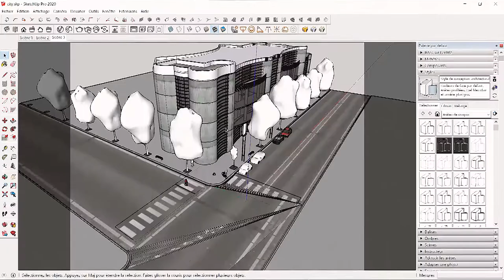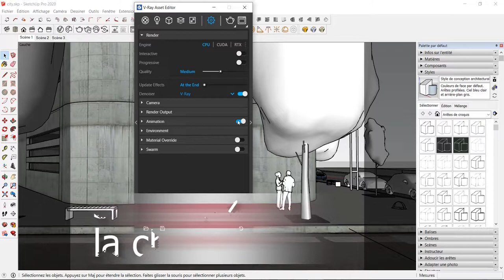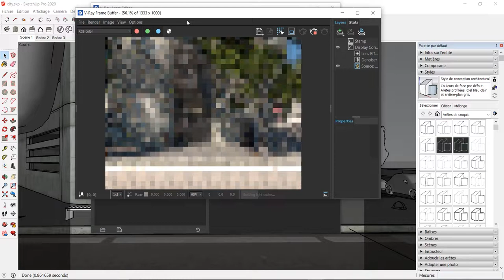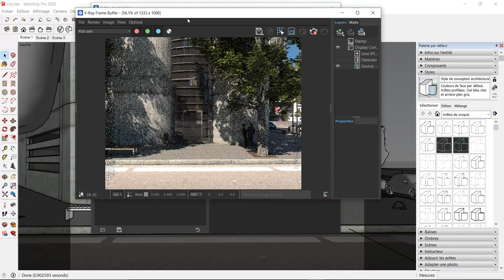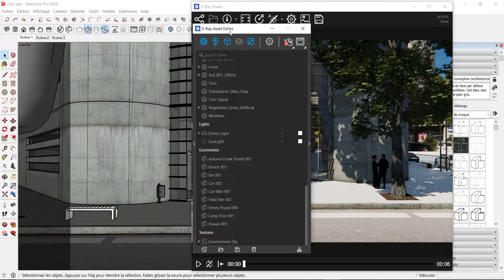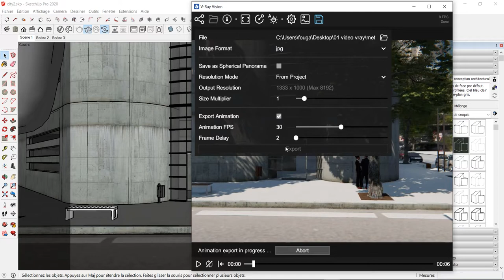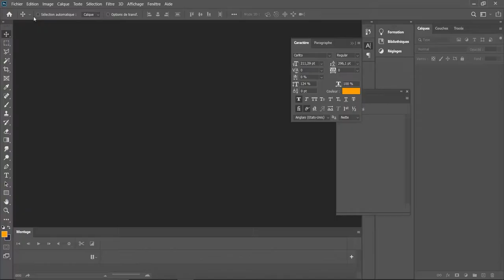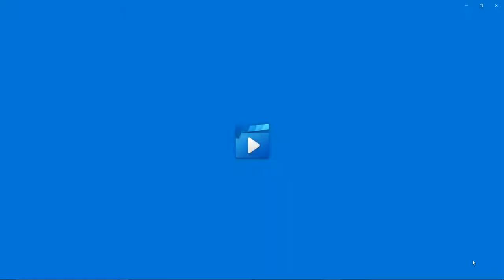Tuto SketchUp - Faire une vidéo avec V-RAY 5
Réaliser une vidéo de vos projets SketchUp en utilisant Vray...
Je vous montre 2 méthodes possibles avec V-RAY 5.
L'une et l'autre comporte des avantages et des inconvénients.

DU NOUVEAU SUR LE TIPEEE  !!

ou

1. SketchUp généraliste

2. Spécialement pour les architectes et décorateurs

3. Spécialement pour les menuisiers et designers bois

💻 Le matériel informatique que j'utilise et dont je suis SATISFAIT:

1. Ma tablette graphique HUION

2. Ma carte graphique puissante fixe et surtout silencieuse

3. Le PC portable MSI que j'adore !

A bientôt !